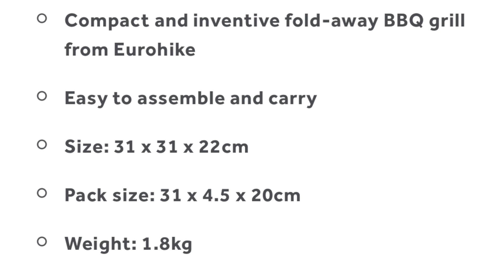Eurohike BBQ portable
A portable BBQ that can be used as a fire whilst wild camping keeping you cosy and of course helping you cook your food
Bringing you cheaper products for camping or day outs

This was £25 when I bought this item its now £14!

Before anyone asks my shed Is currently undergo and not finished :'D